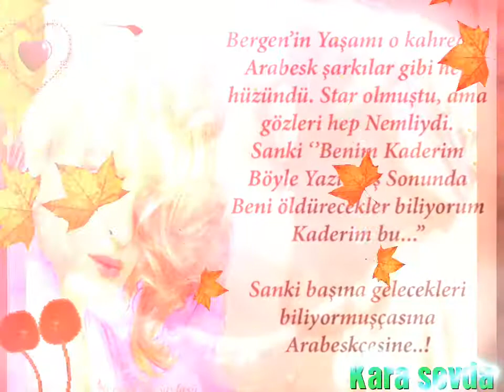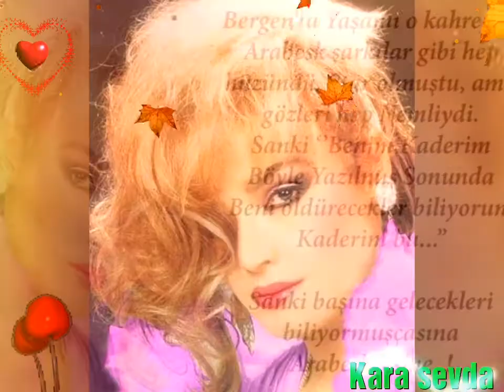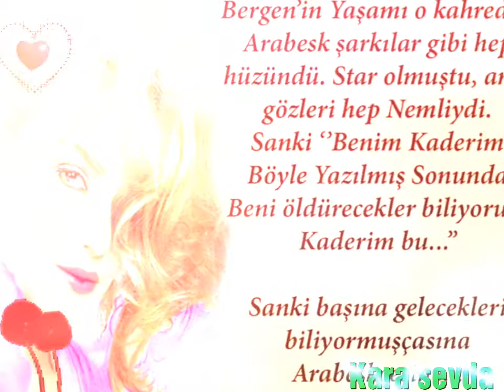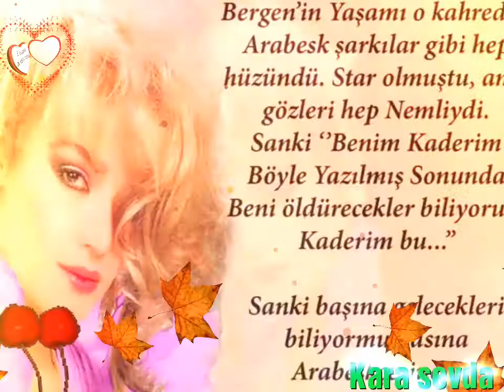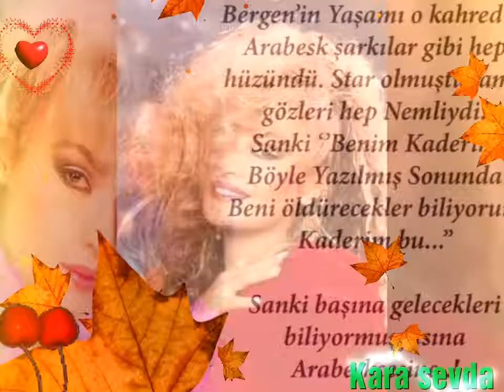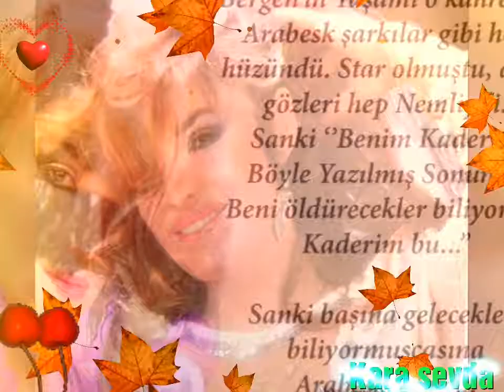27 Ekim 2017